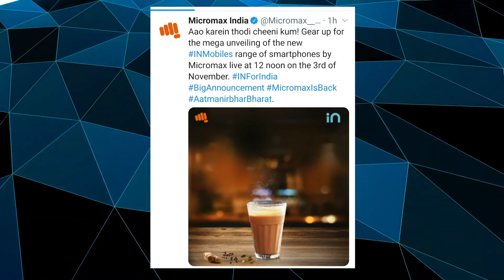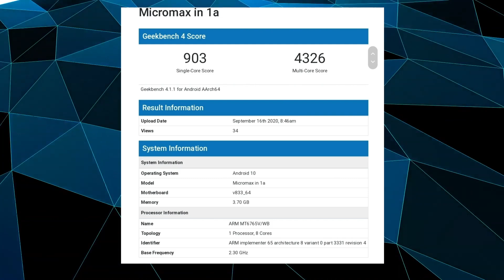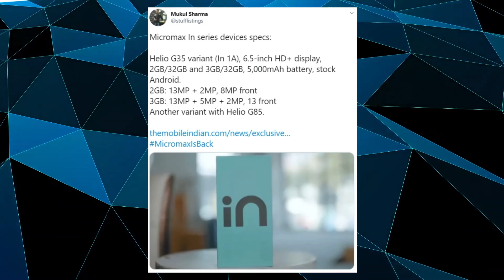Micromax IN 1A Helio G85 Full Detail, India Launch Date, Best Phone Under 7K !! HINDI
Hello friend

            Humne Aaj Is Video Me Micormax Ki Taraf Se Upcoming Phone In Sereis Ke Multipul Phone Launch Hone Wale Hai Unhi Device Ke Baare Me Humme Baat ki Hai Or Btaya Hai Ki Ye Phone Under 10k Me Price Kya Offer Karega Or Best Hoga Ya Nahi !!